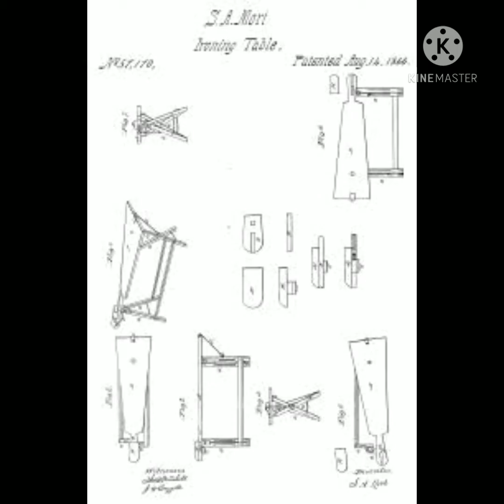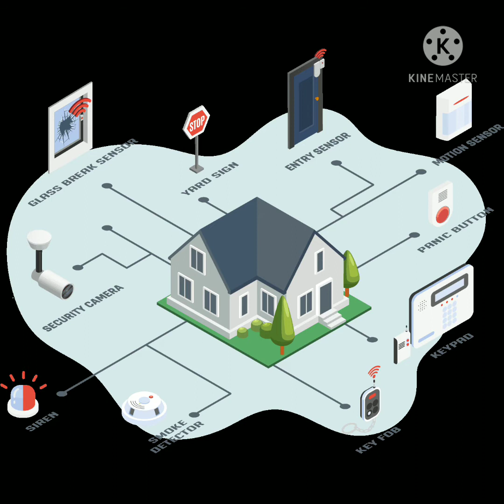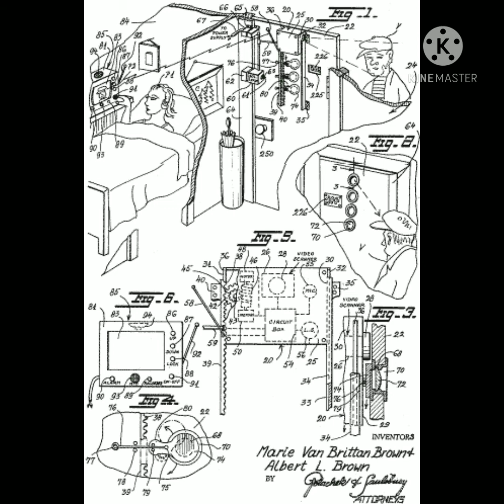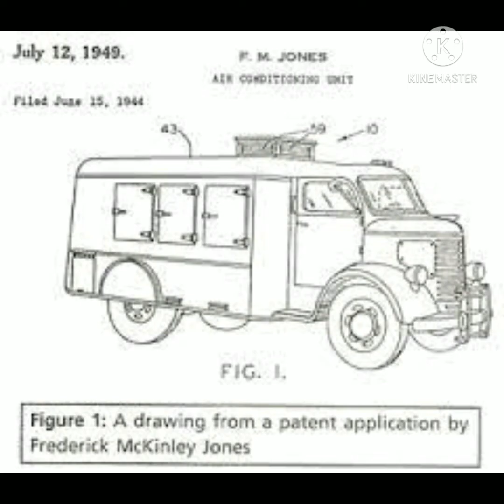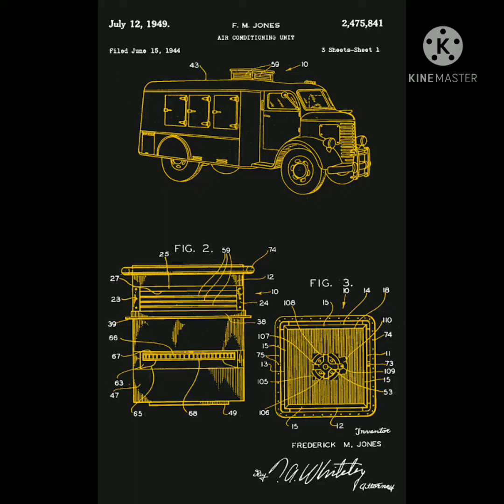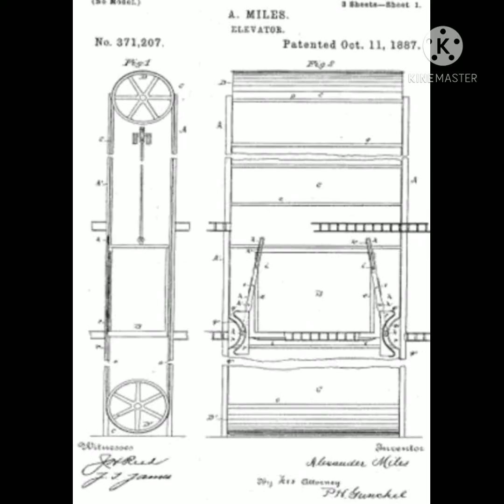Black inventions that changed the world.!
Among inventors are different races and ethnic minorities today we explore the top four of the black Inventions that changed the world..

More information on History.com